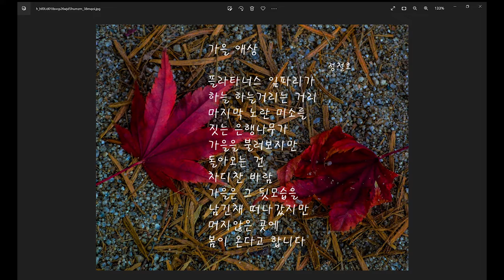가을 애상-시낭송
가을에 낙엽이 지는 것을 보면서 인생이 참 무상하다는 생각을 합니다. 가을은 모든 것을 뿌리에게 주고 겨울로 가버립니다. 붉은 치마를 둘렀다는 적상산, 단풍이 아름다운 내장산, 이제는 갈 수는 없지만 그리워해 봅니다. 가을날 은행나무가 무성한 길을 걷노라면 겨울이 오는 길목에 만나는 바람에 노란 깃털을 날리면서 가을은 우리에게 작별을 고합니다. 가을이 있기에 우리는 겨울을 맞이하고 겨울이 있기에 따뜻한 봄이 사랑스럽습니다. 가을은 가지만 머지않아 오는 봄을 기다려봅니다.